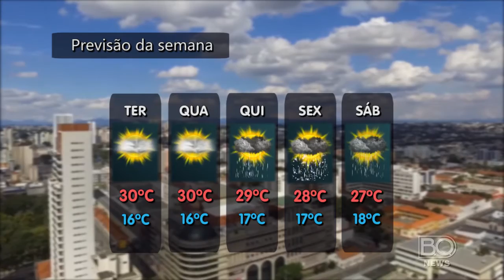Previsão do Tempo (De 19.04 á 23.04)